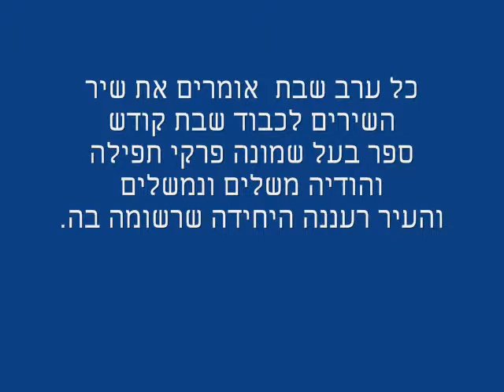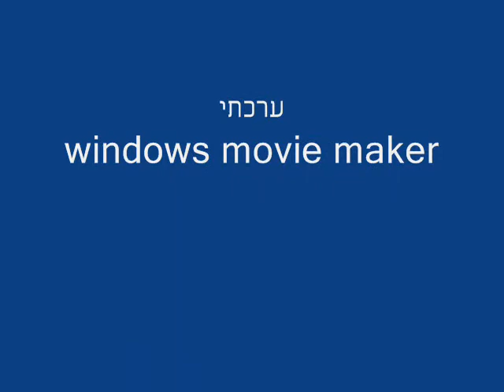תמונות מספרות-שירים שנולדו מיישובים-חלק ב'.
את שיר השירים קוראים בכל ערב שבת לפני זמירות קבלת שבת, מזמורי קודש
שהחלטתי ברוך ד' לכתוב עליהם השראה בנובמבר 2009.